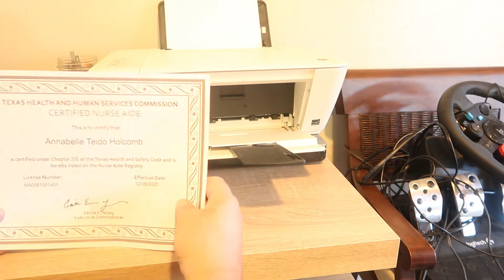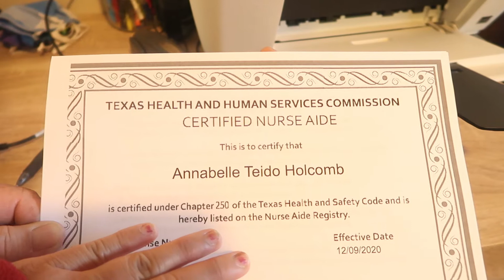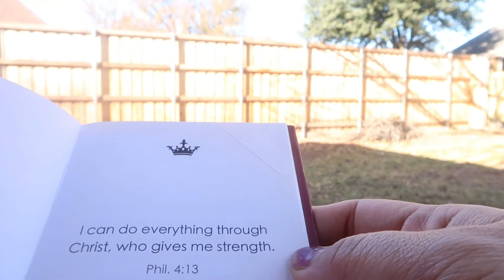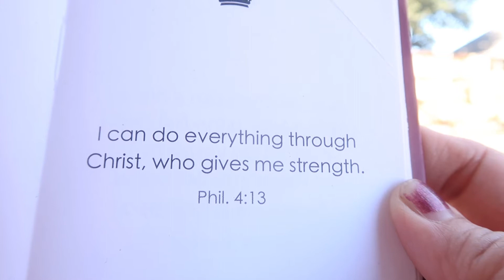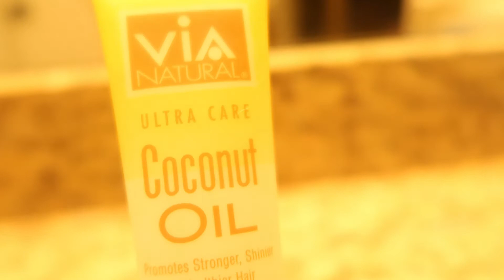VLOGMAS 9 CERTIFIED NURSING ASSISTANT NAAKO THANK YOU LORD